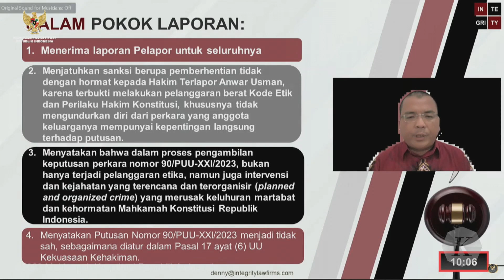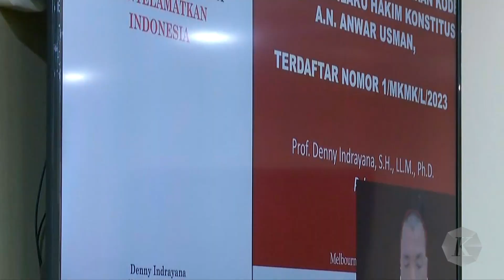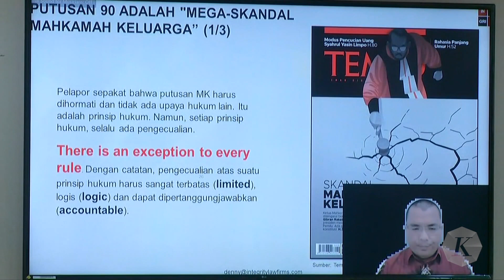Majelis Kehormatan MK Temukan Banyak Masalah dari Putusan Batas Usia Capres-Cawapres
Majelis Kehormatan Mahkamah Konstitusi menemukan banyak masalah usai memeriksa empat pengaduan dan tiga hakim konstitusi terkait aduan dugaan pelanggaran etik dalam putusan uji materi perkara Nomor 90/PUU-XXI/2023 tentang batas usia calon presiden-calon wakil presiden, pada Selasa (31/10/2023). Masalah tersebut mulai dari prosedur hingga cara pengambilan keputusan.